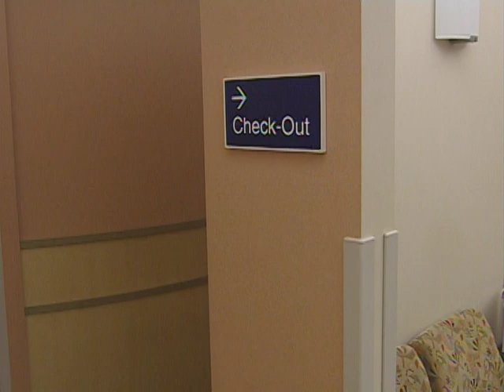Friends For An Earlier Breast Cancer Test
Most breast cancer is in the body 5-8 years before it can be detected by current methods.  FRIENDS funds research to find an earlier biological test for breast cancer.